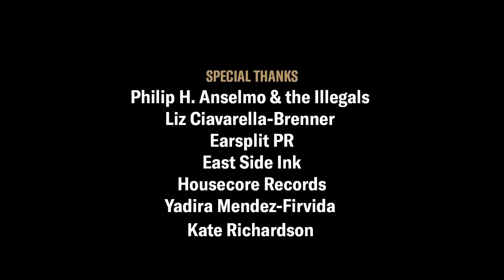Pantera's Philip Anselmo Tattoos a Fan at East Side Ink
Revolver and Inked have partnered to bring you stories on some of the world's best tattooers and tattoo shops, including New York City's East Side Ink. So when Philip H. Anselmo & the Illegals were in Brooklyn last fall to play a crushing hour-long set at Saint Vitus Bar, Revolver hosted a contest where one fan would win the once-in-a-lifetime opportunity to meet the singer and get a Philip Anselmo–inspired tattoo of their choice. Winner Matt Monahan, a fan of all of the frontman's musical projects, decided on artwork based on the Illegals' debut album, 'Walk Through Exits Only'. Watch East Side Ink tattooer Jess Mascetti begin to work on the piece, before Anselmo himself grabs the tattoo machine and carefully adds his contribution to Monahan's leg.